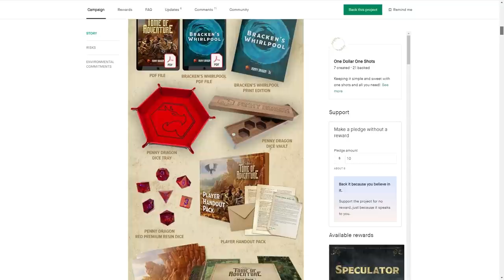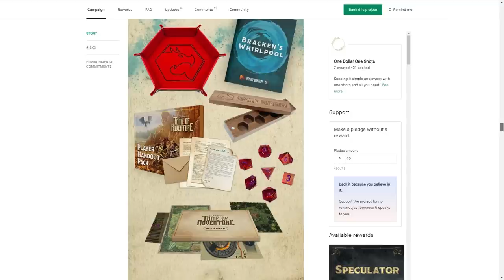Anyone Can GM Right Now - Here's How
You WILL run your first adventure in this video. I'll show you how. In 16 minutes you'll be able to run a game for your friends round the table or online. Dungeons and Dragons? Call of Cthulhu? Pathfinder 2? All of them work like this and you can learn to do it in under 20 minutes.

🎧 PODCAST:
🎵 Amazon Music